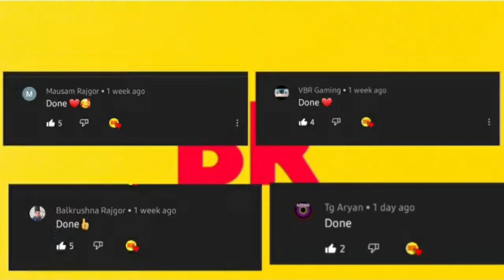Convert/Recycle/Reuse Old Leggings into a Crop Top Only in 2 Minutes/old Leggings Reuse|| (Hindi)br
Hey Everyone

how to convert leggings to fringe top
DIY leggings to crop top

BR FASHION